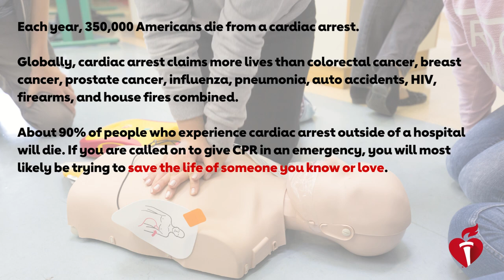The LubDub Vlog #12: CPR & AED Week 2023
When a person has a cardiac arrest, survival depends on immediately receiving CPR from someone nearby before professional help arrives. This CPR Week, learn the two easy steps of Hands-Only CPR to help save a life